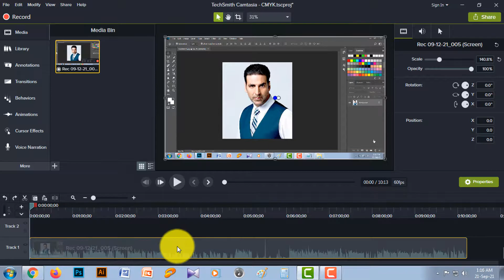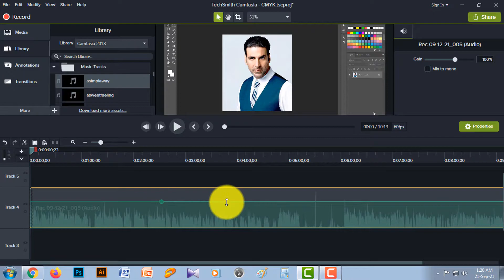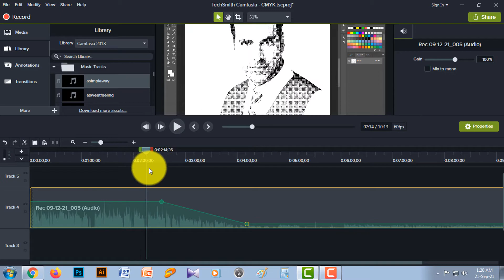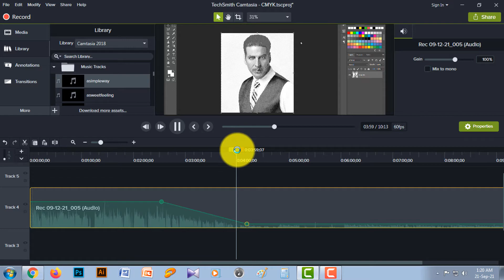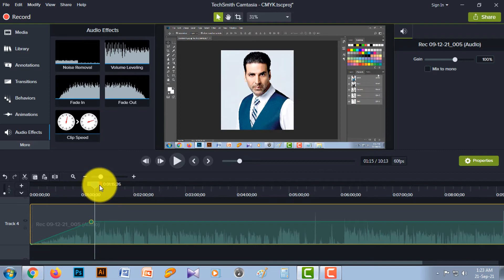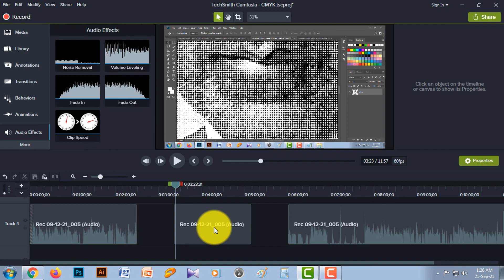How To Edit Audio Using Camtasia Studio In Bangla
Hello Viewers, Ajker video te ami dekhabo kivabe Camtasia studio diye audio edit korben. I hope this video helps you. Bye, Take care.